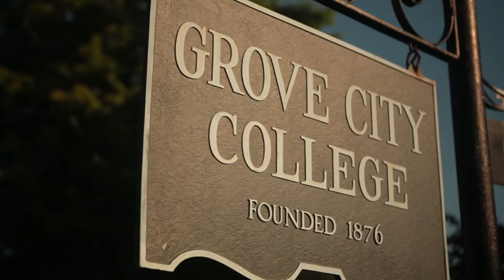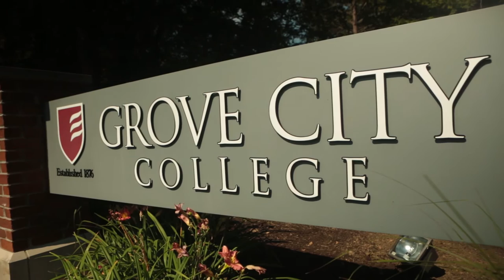Grove City College fundraising campaign surpasses goal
Thanks to the overwhelming generosity of our alumni & friends, Grove City Matters: A Campaign to Advance Grove City College has met and surpassed its $90 million goal.